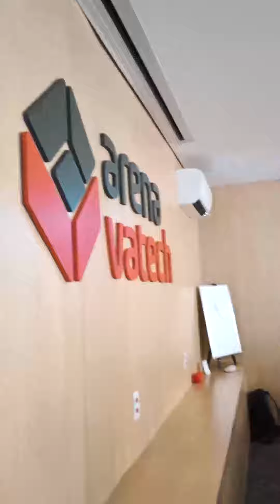Curso de Imersão vatech A9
A terceira edição da Arena vatech foi, mais uma vez, um verdadeiro sucesso!

Realizado nos dias 17 e 18 de novembro de 2023, o evento reuniu profissionais e especialistas da área odontológica.

Exploramos casos clínicos e aplicações, destacando as melhores práticas para utilizar o equipamento e os softwares Ez3D-i e EzDent-i.

Esta experiência proporcionou uma troca valiosa de conhecimentos, fortalecendo o aprimoramento contínuo na área.